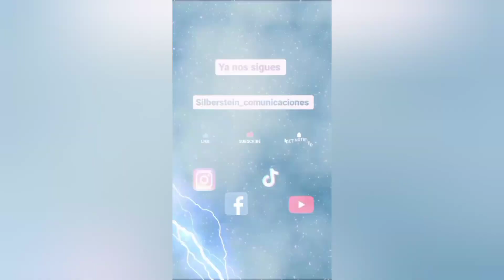Lucha 3 Águila Dorada/Tonalá vs Rayito/Azlán Referee Polloyon. ⚠️Adopta NO compres⚠️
Lucha 3 ÁguilaDorada Tonalá vs Rayito Azlán evento croquetón apoyando a los que NO tienen voz ⚠️Adopta NO compres⚠️ Referee Polloyon.